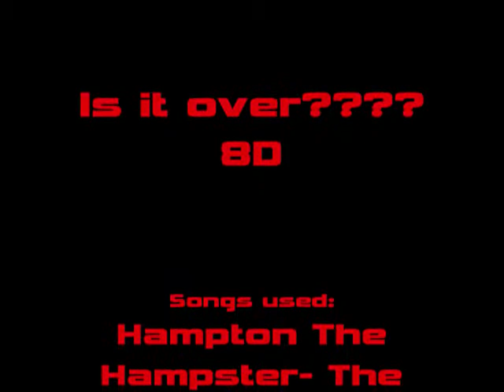KNUCKLES TEASES A ROBOT WHILE I PLAY FITTING MUSIC!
I had no idea what to do yesterday so i made this sorta weird but i like it that way 8D so enjoy and comment

The hamster Dance belongs to Hampton the hamster

Surfin bird belongs to the trashmen

Knuckles belongs to SEGAAAAAA